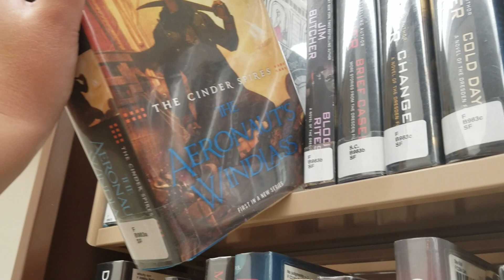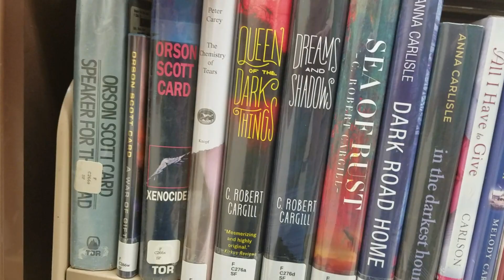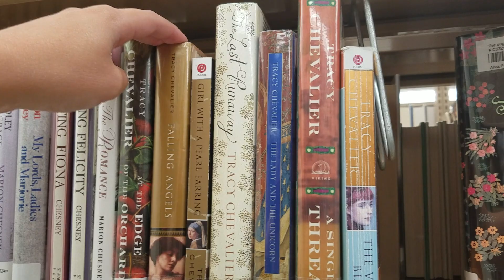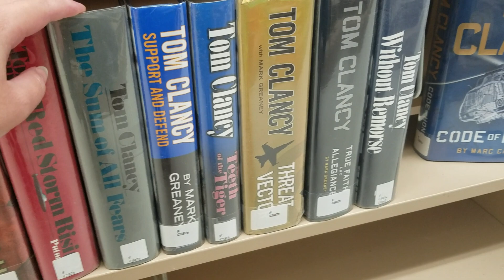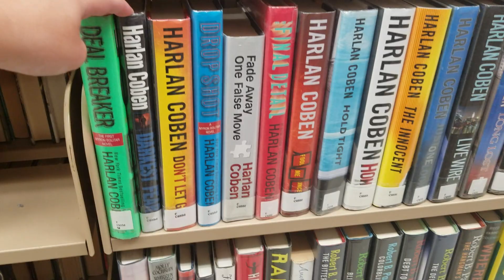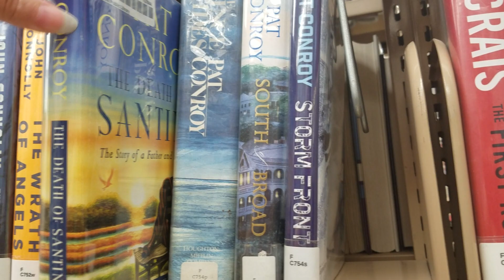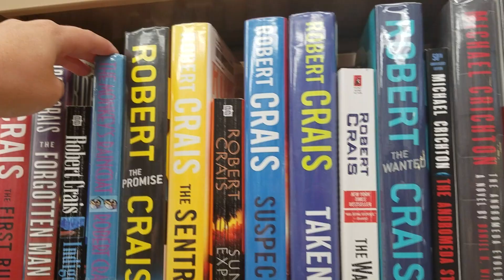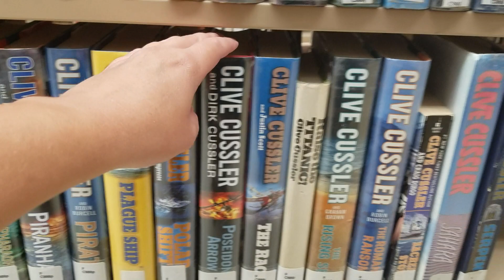Book Collection -Adult Fiction Prt 3